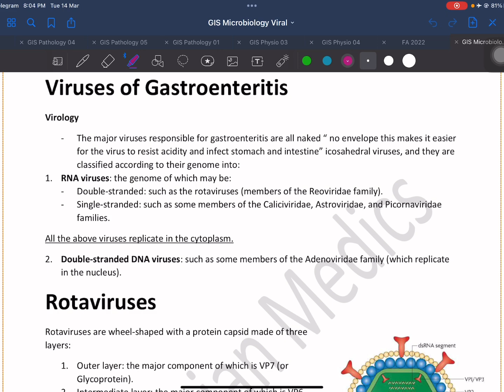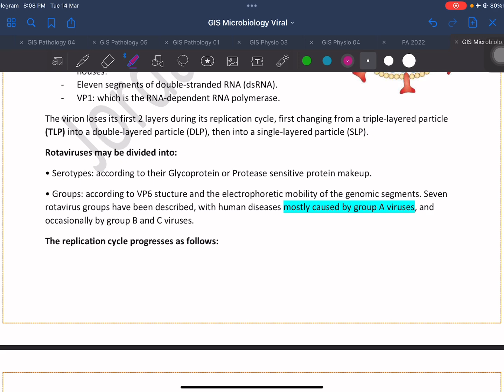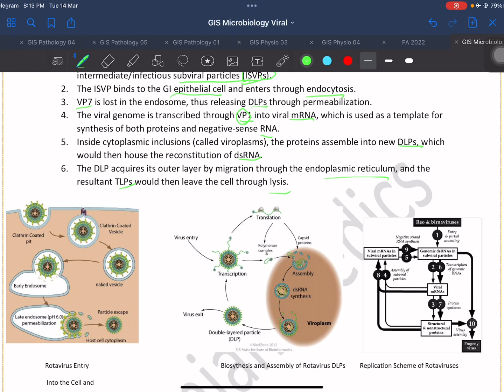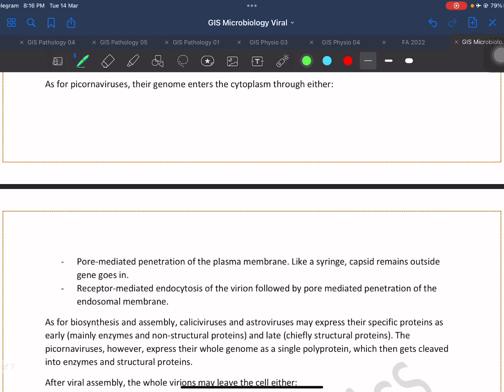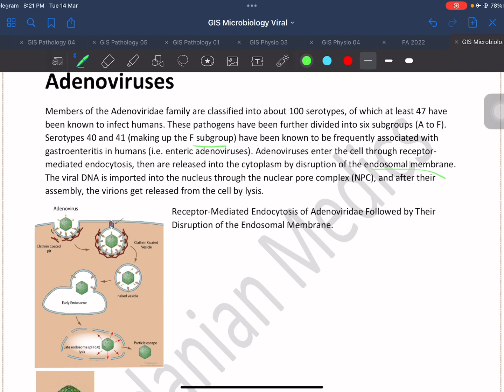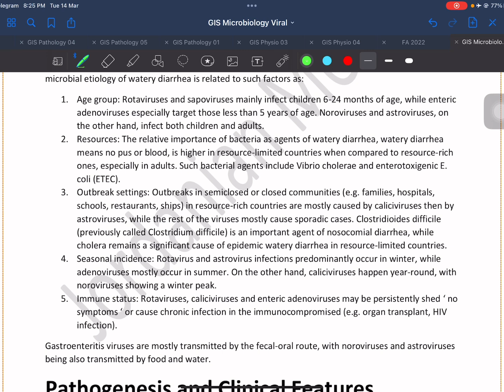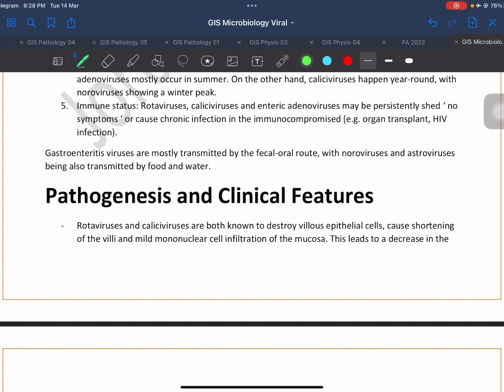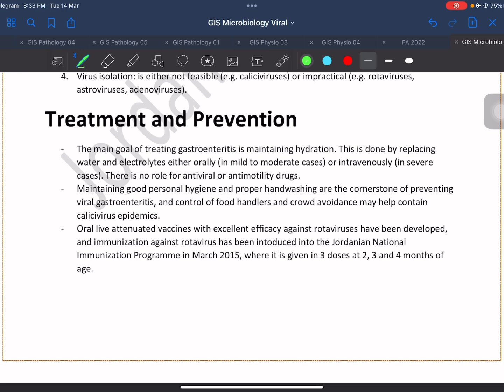GIS Microbiology 5 (Viral infections)